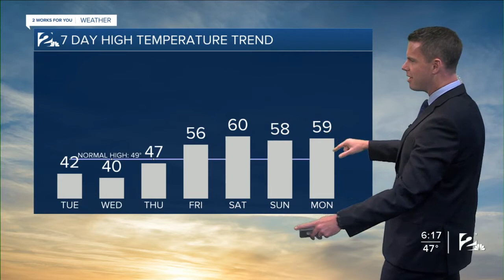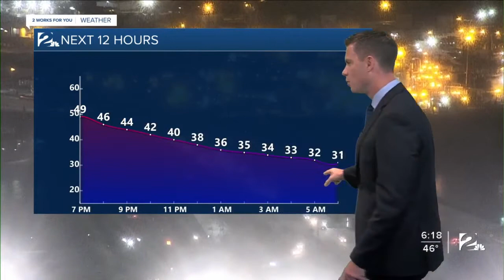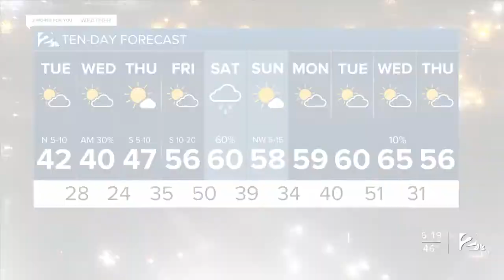Light Snow Possible Wednesday Morning